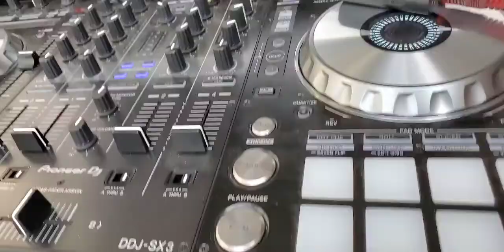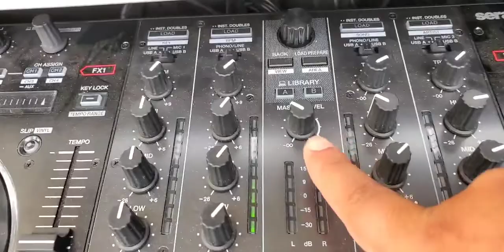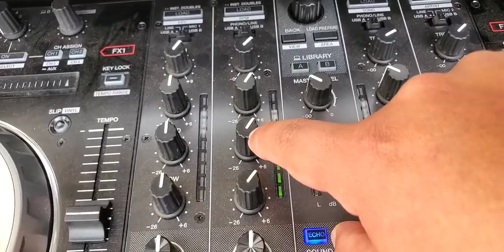Trasmite en vivo desde tu pioneer DJ serato hacia tu facebook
Este video es sin lucros de comercializar o dar a conocer dichos productos...el video fue echo sin editar ..preguntas  mándanos mensaje a nuestro número de teléfono ...video grabado por el niño gela con la participación de sonido baby quien más..desde los Angeles California...derechos reservados: Danny Boy..Bombón..Bebote..Chavo y baby production...copiar o editar dicho video se puede borrar bajo las leyes de California...

                          3️⃣2️⃣3️⃣〰️8️⃣1️⃣3️⃣〰️9️⃣5️⃣8️⃣4️⃣

Envíanos mensaje con tus preguntas o dudas para poderte contestar más rápido...número exclusivo de oficina...orale